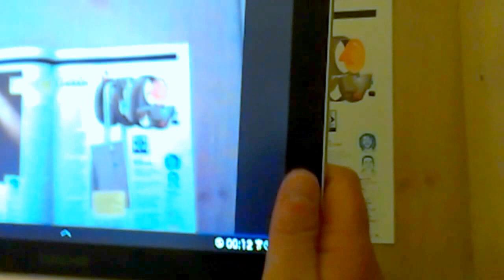Öğrenciler Ders Kitabından Video İzlemeli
Öğrenciler Ders Kitaplarında Ders ile İlgili Videoları Arttırılmış Gerçeklik Uygulamaları ile Anında İzlemeli.